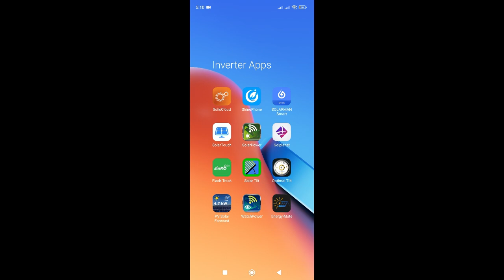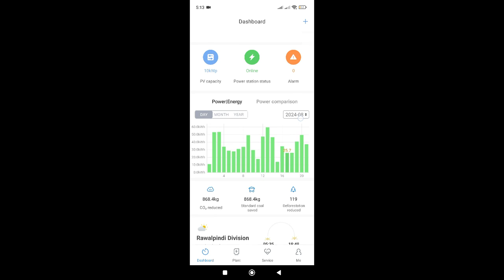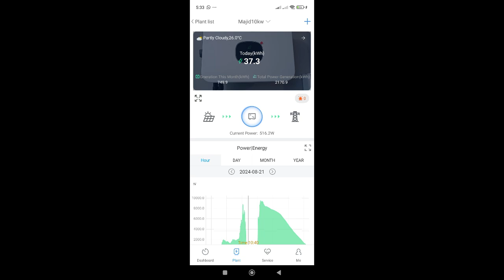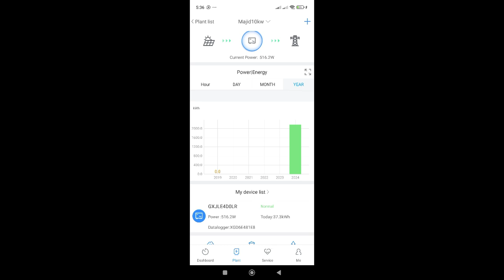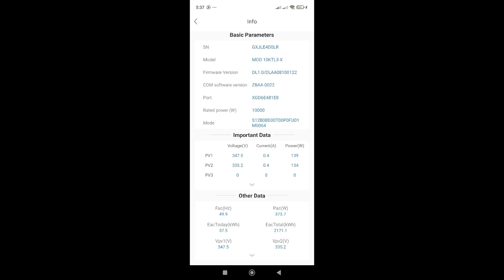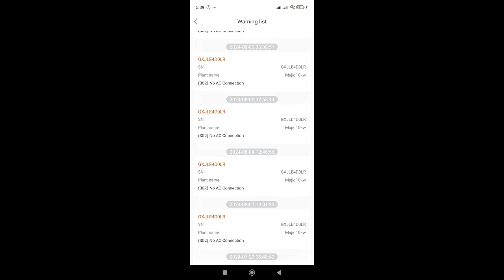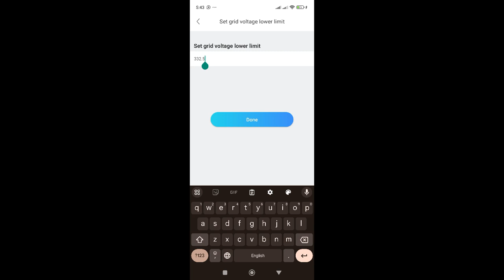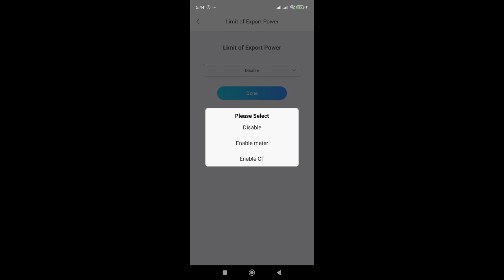Growatt Online App Setting | Shine Phone | WIFI Configuration | Growatt App Setting Password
Growatt online App step by step guide in this video.

In this video I briefly explain the complete procedure on how you can use growatt app Shinephone and how to monitor all the parameters given on app like Daily, Monthly, and yearly solar Production. How to change the setting Parameters and also give details about installer password of Growatt App.

Follow me for more videos about solar inverter & Installation.